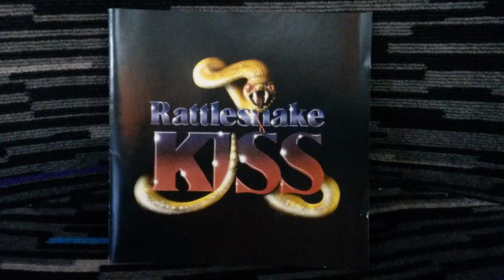Rattlesnake Kiss - Angel (AOR Ballad)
Sello: Sovereign Music, Rattlesnake Kiss Music
Track: Angel
Banda: Rattlesnake Kiss
País De Origen: Unknown
Año: 1991
Álbum: Rattlesnake Kiss (Self-Titled)
Estilo: Hard Rock